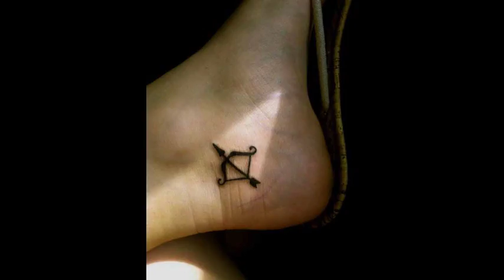Stunning Sagittarius Tattoos With Photos For Him/Her #2